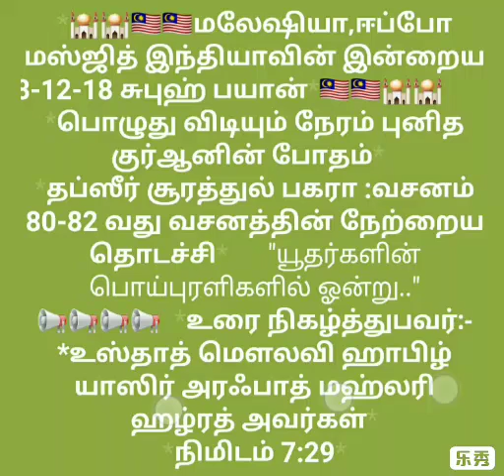சூரா பகரா வசனம் 80,81,82